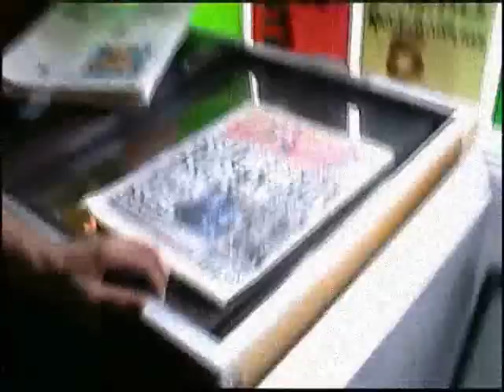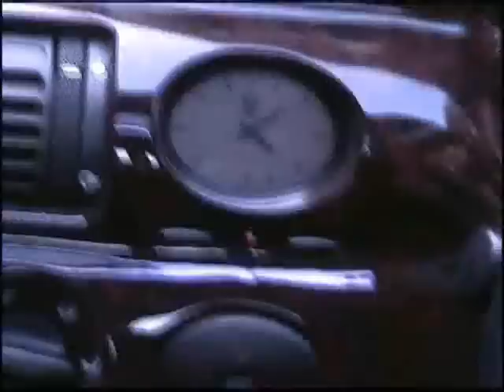Wry - On the road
Wry on the road. In the backstage. Talking shit in portuguese. Zoando no Camrain. Na estrada. Carro quebrado. Broken Car. Joao no telephone. Jon on the phone. The Subways' Billy Lunn and the sound man.